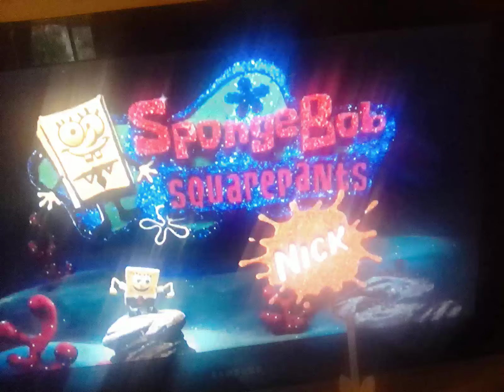22 September 2024